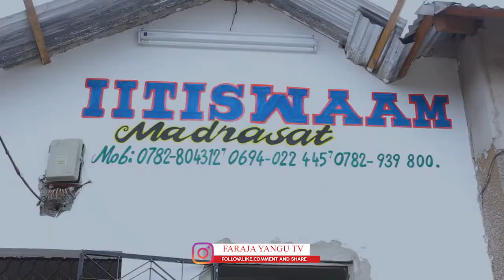🔴live UKIMYA WETU UMESABABISHWANA WENYEWE KIUTENDAJI ILA SASA TUKO KIVINGINE MJIANDAE MASHABIKI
UKIMYA WETU UMESABABISHWANA WENYEWE KIUTENDAJI ILA SASA TUKO KIVINGINE MJIANDAE MASHABIKI NA JAMVI LA TAREHE 25/6/2022 LITAKALOKUTANISHA MABINGWA WA JAMVI
1. ITISWAMU MANZESE
2. SHAMSIYA KINYAGO
3. DURUSU
4. GHAZZAL
5. SWIFA

JAMVI HILO LITAKUWA LIVE KUPITIA CHANNEL HII YA FARAJA YANGU TV